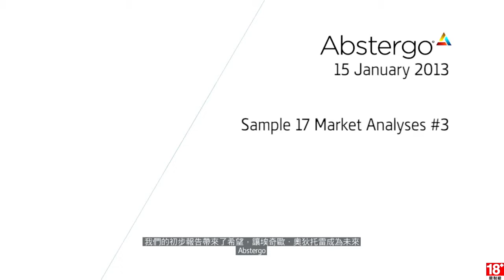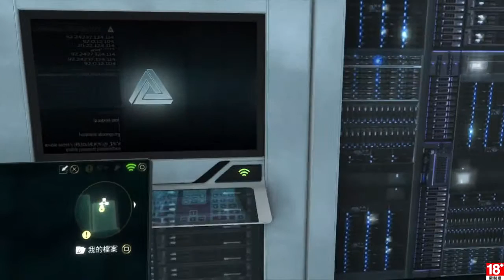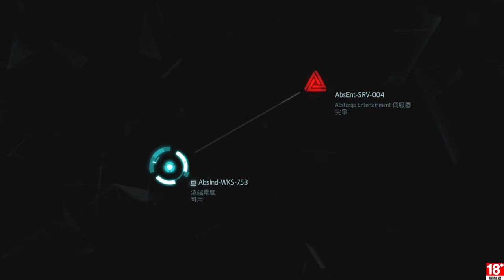刺客教條4 黑旗 EP.85 現代IV